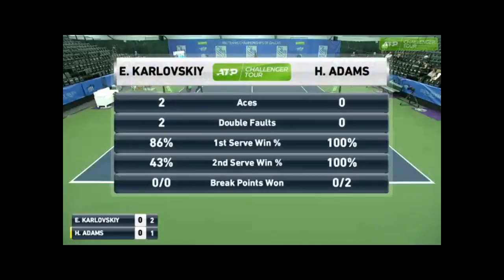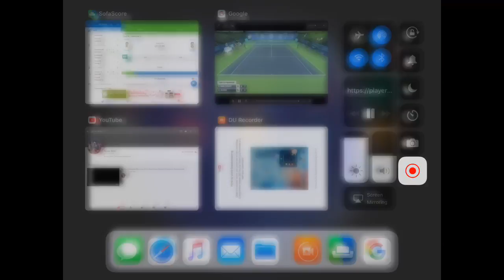Evgeny Karlovskiy v Harrison Adams | Dallas Challenger 2019 Round of 64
Zoom for better video quality!

Court: Stadium Court